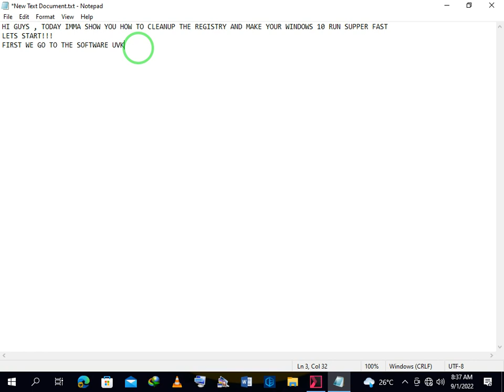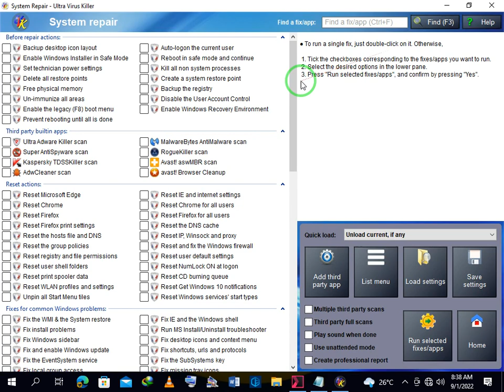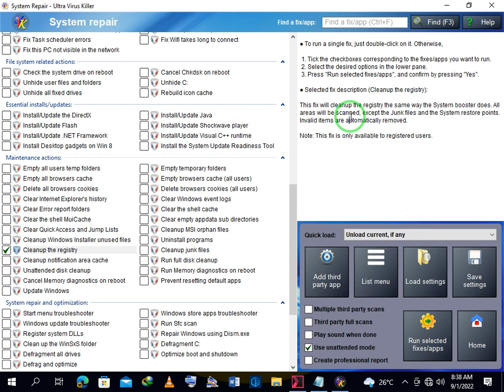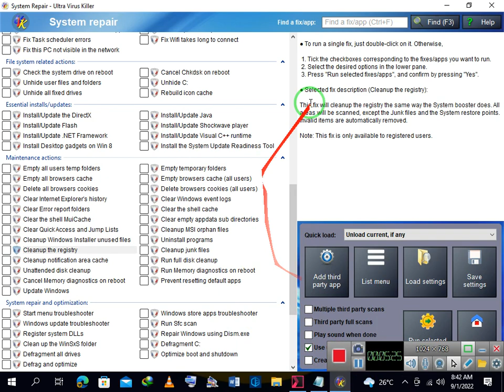Fix, Clean And Repair Windows 10/8/7 Registry [Turorial]